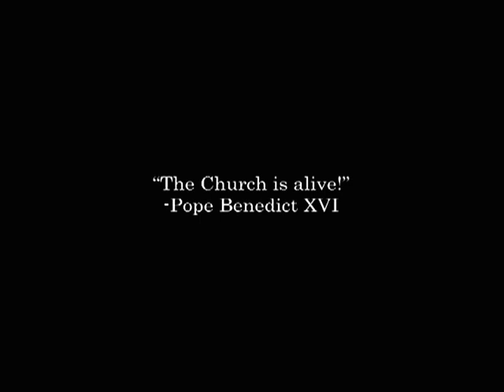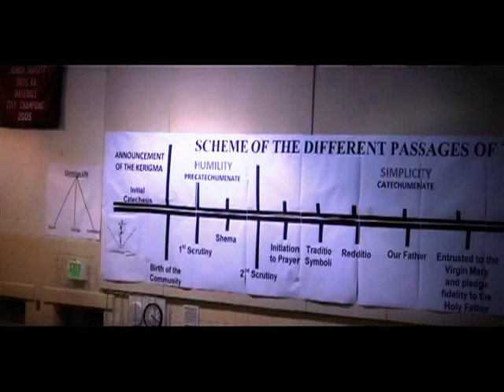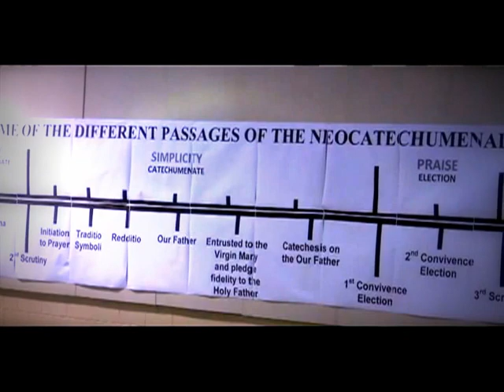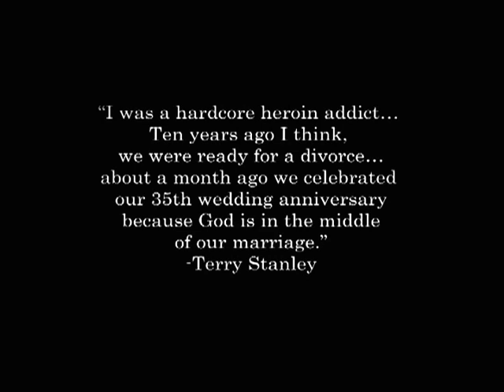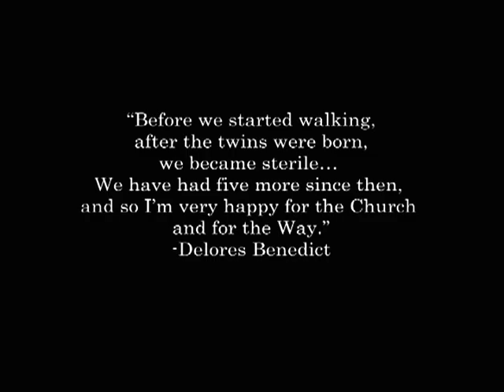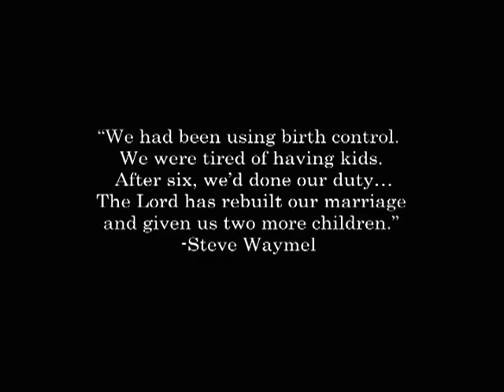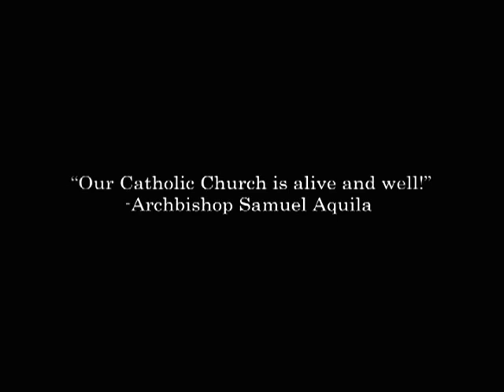Welcoming of Archbishop Samuel Aquila by the Neocatechumenal Way, Colorado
Dec 2nd, 2012